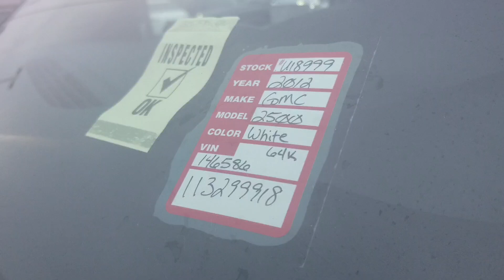2012 GMC 2500 U18999 - for Adam